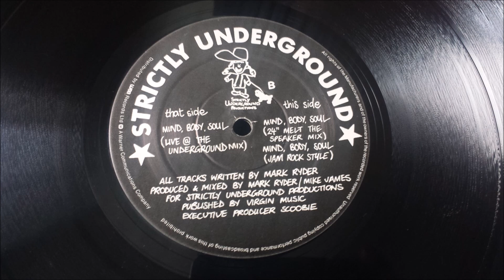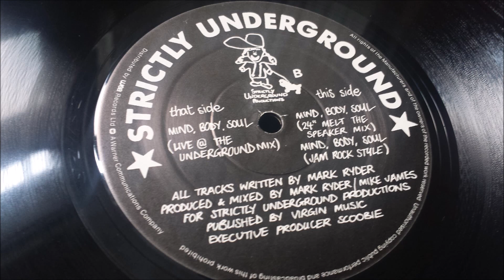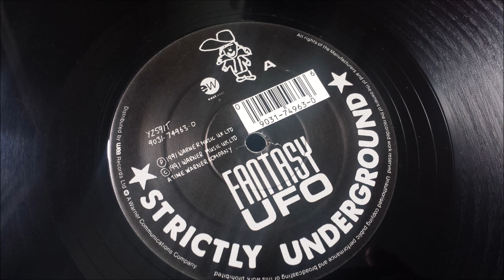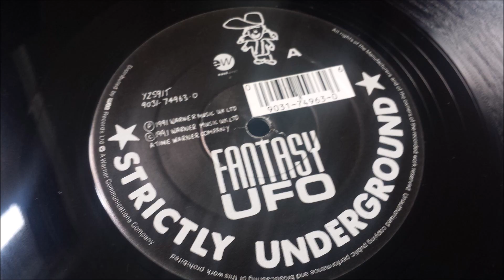Fantasy UFO Featuring Jay Groove ‎- Mind, Body, Soul (Jam Rock Style)